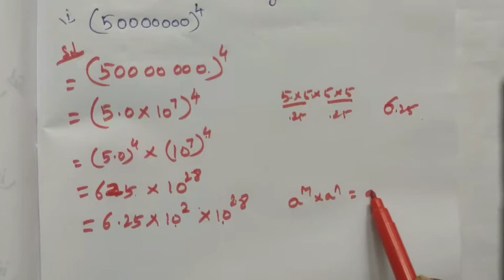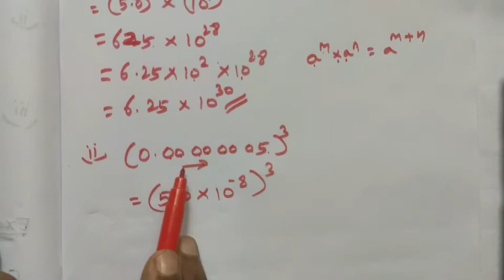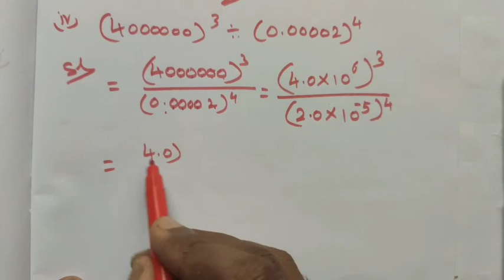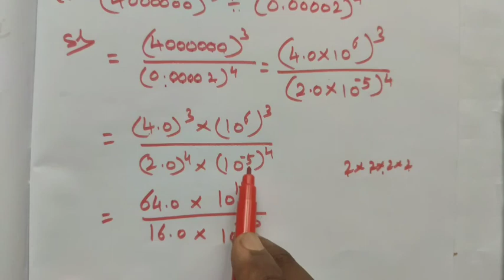TN Class-9 Maths Chapter-2 Example: 2.31